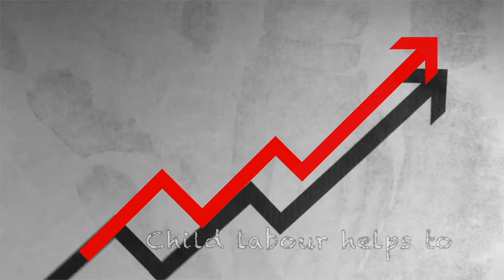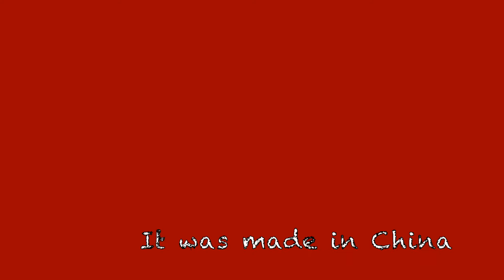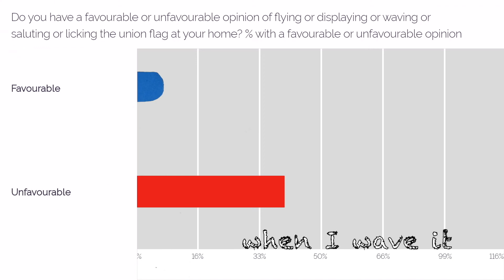Flag Waving Man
A Mockney rant at our cheap and cheerful pre-packaged national identity crisis.